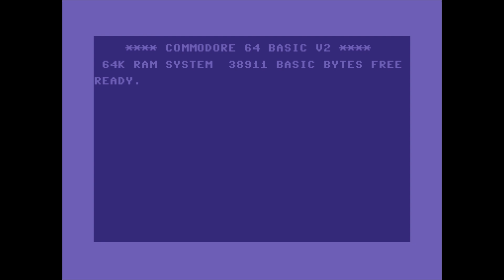PAK'24 Spring Edition by Nicron (C64 Intro) 2024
Code by Nicron

«·´¨*·.¸¸.«·.(  Download  ).·».¸¸.·*¨`·»